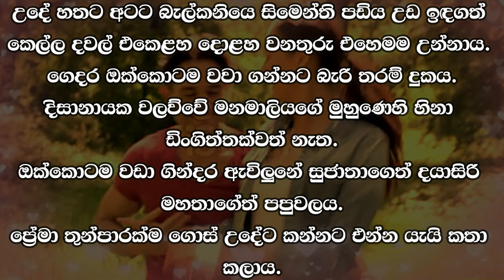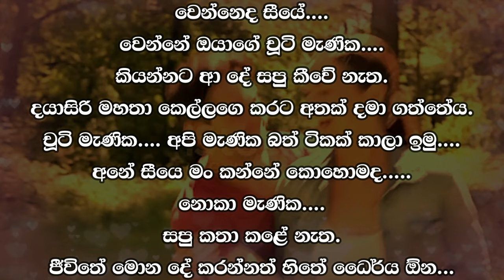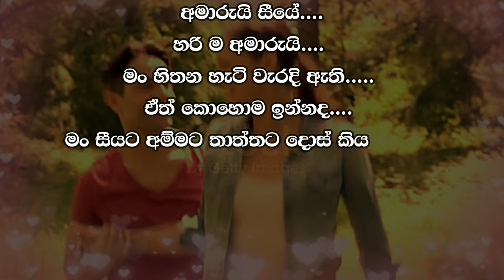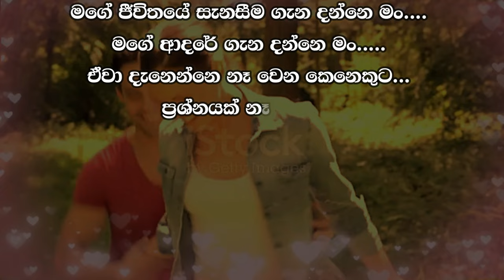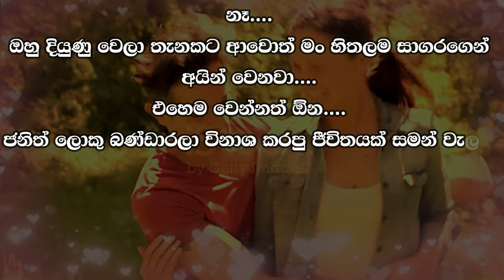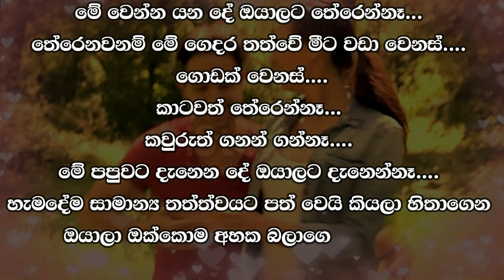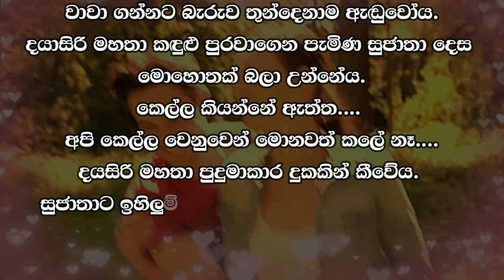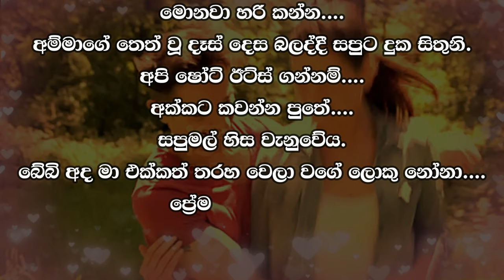😊 සපු - Sapu 141 😊| Vishwa Novels | Sinhala Novels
Time Codes
00:00 - Intro
00:10 - Love Story
00:00 - End

Credit
Background